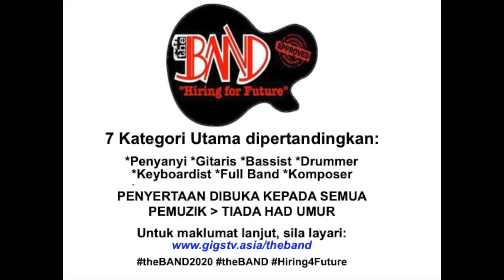2014 VERIE FIVE - Ilusi (U9)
Battle of theBAND20 & theBAND21
Nomor ID BANDERS: 2014
Nama BANDERS: VERIE FIVE
Kategori: GUITARIST
Lagu Asli: ILUSI (U9)

*CATATAN: 1 like = 1 Pilih. AYO PILIH!!!